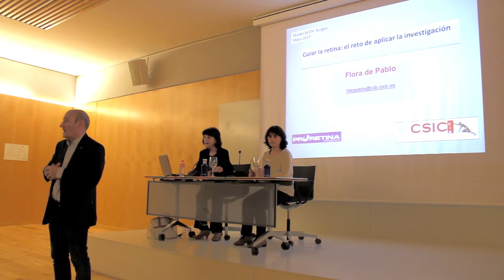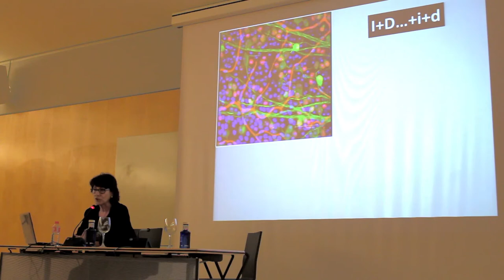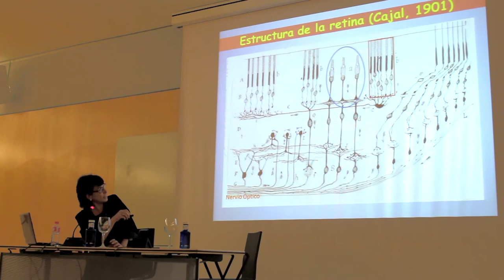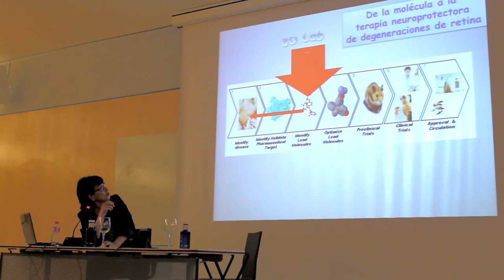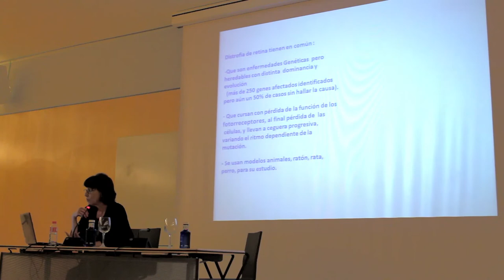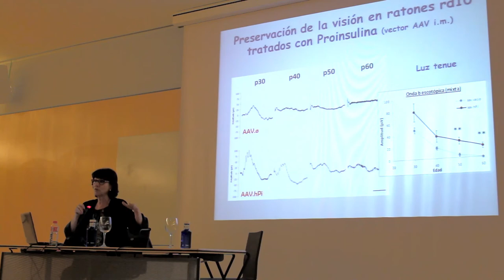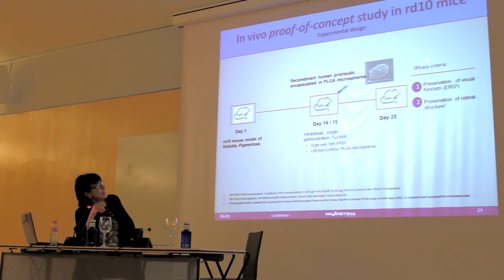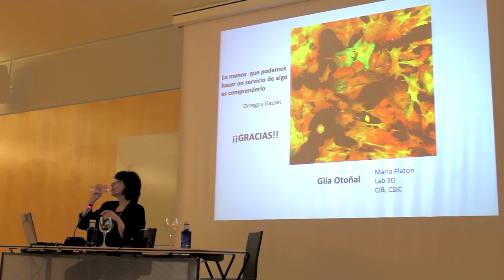Curar la retina: el reto de aplicar la investigación | Flora de Pablo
Conferencia de Flora de Pablo en el ciclo "Acercando la ciencia", organizado por la Unidad de Cultura Científica de la Universidad de Burgos (UBUInvestiga) con el apoyo de FECYT y la colaboración del Museo de la Evolución Humana.